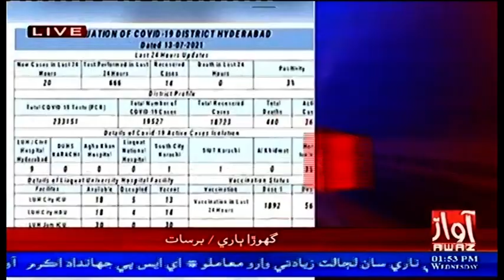Hyderabad | Corona Virus Ja Wadheek 20 Nawan Case Zaahir | By Awaz Tv